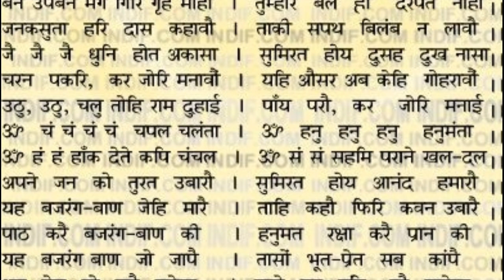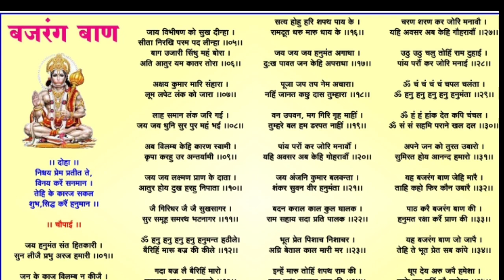हनुमान बजरंग बाण#Bajrang Baan#Hanuman chalisa#2023#spreading Dharma||भूत/प्रेत से छुटकारा पाना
Hanuman Bajrang Baan ka paath,
2023,‎

spreading dharma youtube channel
brahma vishnu mahesh me sabse bada kau..
ghar baithe arji kaise lagaen bageshwar dh..
shree ram chandra kripalu lyrics in hindi
bageshwar dham me arji kaise lagaye
bajrang baan ke fayde
ghar par arji kaise lagaye
hanuman ashtak
hanuman beej mantra 108 times
hanuman beej mantra 108 times fast
krishna tilak
pooja vidhi
shabar mantra
vishnu 24 avatar
arji kaise lagate hain
arji kaise lagaye bageshwar dham
bageshwar baba ka sach kya hai
bageshwar dham arji kaise lagaen
bageshwar dham ghar baithe arji kaise lag...
bageshwar dham mein ghar baithe arji kais...
bageshwar dham mein muslim mahila
bageshwar dham mein token kaise milega
bageshwar dham muslim mahila
bageshwar dham muslim mahila bani hindu
bageshwar dham sarkar me arji kaise lagaye
bageshwar dham sarkar me muslim
bageshwar dham sarkar muslim
bageshwar dham sarkar rahasya
bageshwar dham token
bageshwar dham token ki jankari
bajrang baan
bajrang baan 7 times
brahma vishnu mahesh ki utpatti
brahma vishnu shiva
brahma vs vishnu
chhatarpur kaha hai
dharma ki
dharmendra shastri viral video
friday konse bhagwan ka din hota hai
ghar baithe arji kaise lagaye
greeting card for makar sankranti
hanuman chalisa 2023
hanuman chalisa arth sahit
hanuman chalisa padhne ke niyam
hanuman ji ka jap
hanuman ji ka powerful mantra
hanuman ji ke
hanuman ji ke 12 naam
hanuman ji ke mantra
hanuman ji ke rahasya
hanuman ji mandir
hanuman ka janam kaise hua
hanuman ke 12 naam
hanuman sabar mantra
hanuman shabar mantra 108 times
hanuman shabar mantra to remove black…
kaner ka phool
kripalu
makar sankranti drawing
makar sankranti greeting card
makar sankranti puja vidhi
muslim on bageshwar dham
muslims in bageshwar dham
ram chandra kripalu bhajman lyrics
shiv ji ke 12 naam